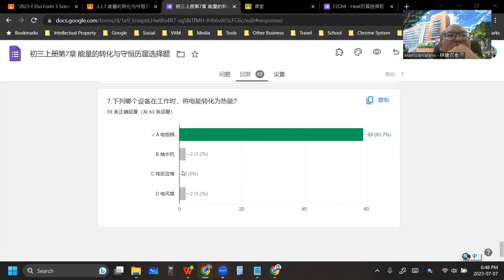2023 07 07 《网课不停歇》 初三科学7历届选择题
初三科学上册第7章 能量的转化与守恒
历届选择题